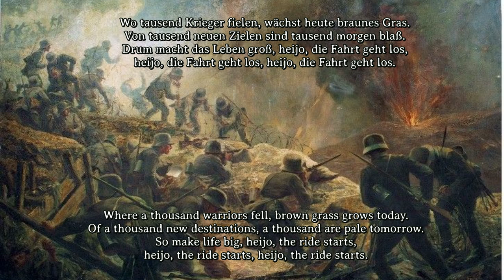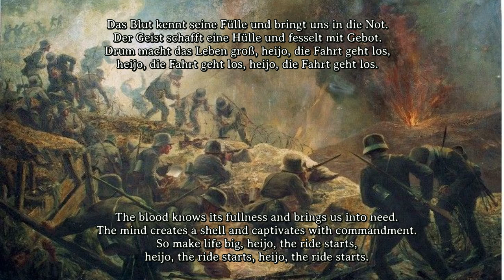Sing with Karl - Wo tausend Krieger fielen [Song about WWI][+ English Translation]